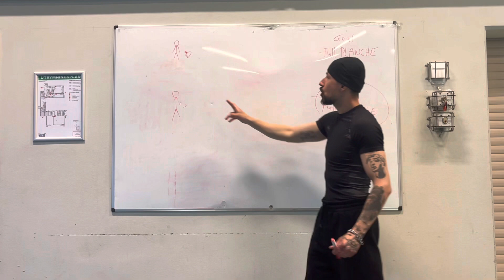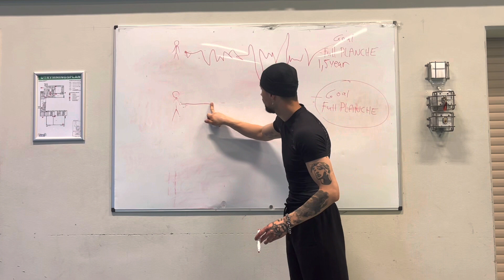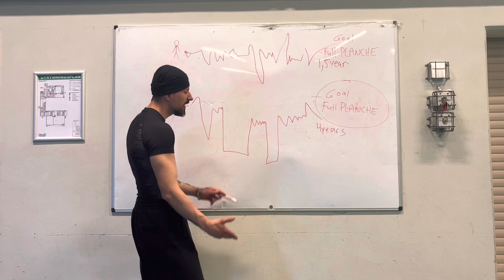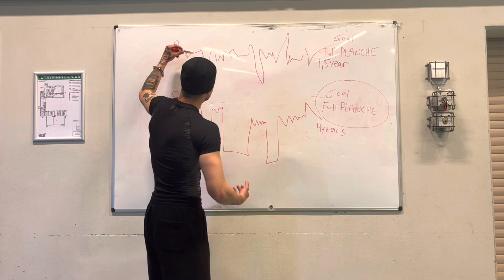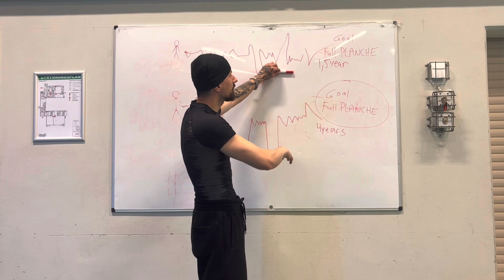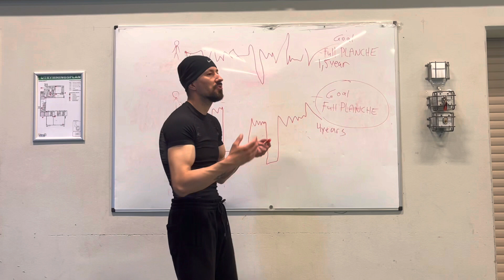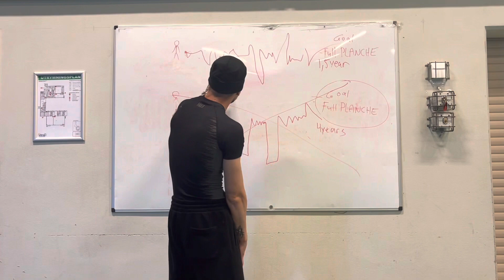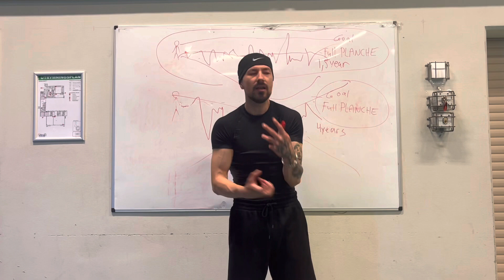Everything You Need To Know About Achive The Full Planche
Hey Guys in this video I talk about planche and all the things you need to know to youre Journey to achive it, Hope this Will give you some perspective! I appreciate if you watch the whole video because I did this one for you Guys and I only want to help you achive youre goals🙌🏾
Enjoi the video:)